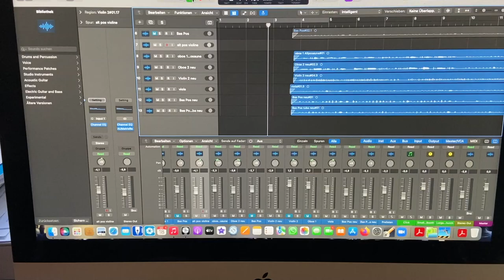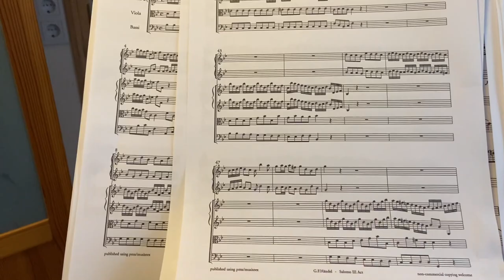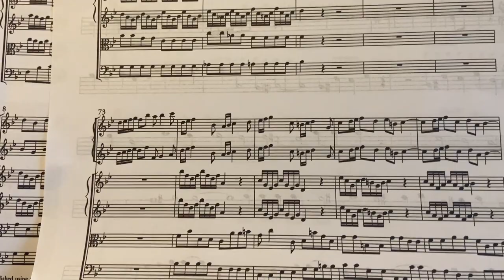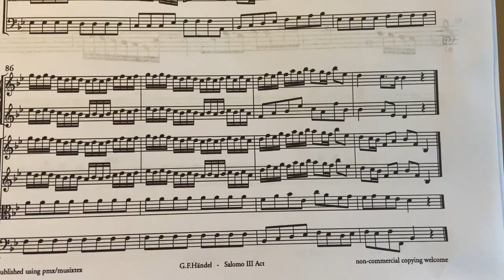The arrival of the Queen of Sheba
Eigene Aufnahme auf Lätzsch Tenorposaune deutscher Ausführung